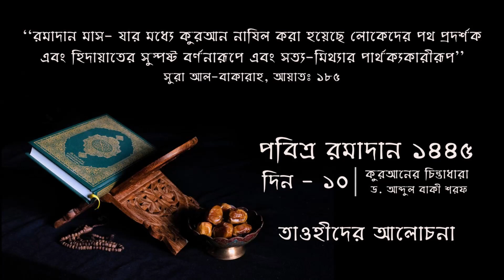রমাদান সিরিজ ১৪৪৫ | দিন ১০ | তাওহীদের আলোচনা | ড. আব্দুল বাকী শরফ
রমাদান সিরিজ ১৪৪৫ | দিন ১০ | তাওহীদের আলোচনা | Quranic Thoughts in Bangla | Dr. Abdul Baqi Sharaf